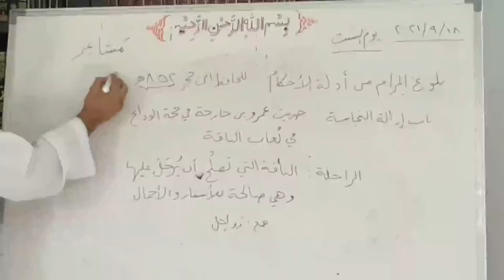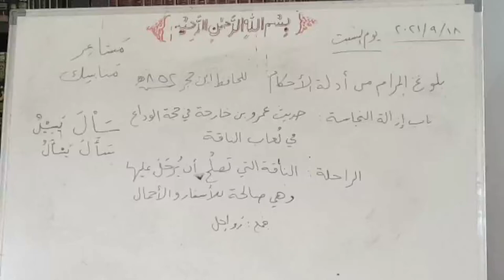L-3- DARS - 26 || Sharah Bulugh al-Maram min Adillat al-Ahkam By Dr.ObaidurRahman Madani Hafizaullah